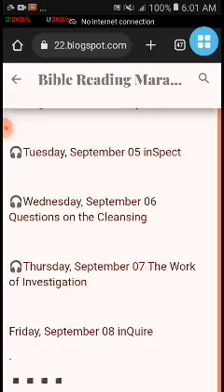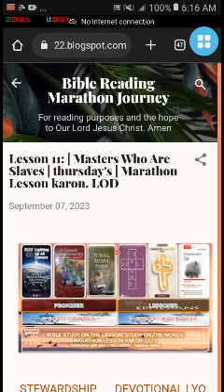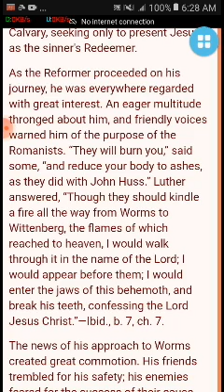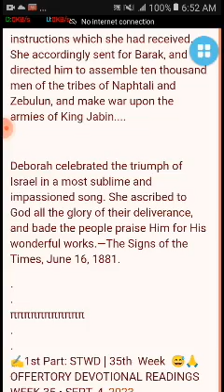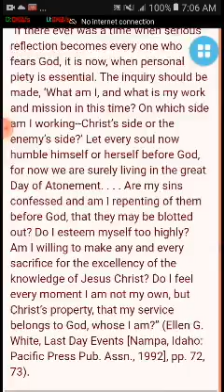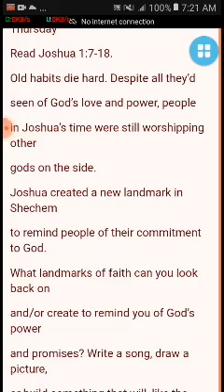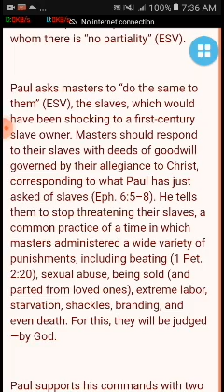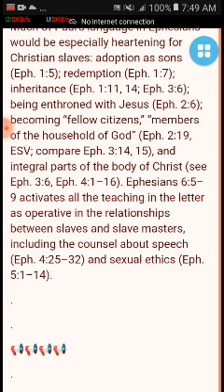Lesson 11: | Masters Who Are Slaves | thursday's | Marathon Lesson karon. LOD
Happy partly sunny cloudy thursday's hearers and Lessoner
LODsystem here:
🕊BIBLE STUDY ON THE LESSON🕊
🕎MARATHON LES SON KARON 🕎
✍️ Heptalogy Edition ✍️
🏠 Devotional-  Sept. 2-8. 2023. Stewardship Devotional | The Great Controversy (ARP) |
THURSDAY--L11Q3 | STEWARD| TGC (ARP) |YSRP|SSL
Legend or details
WEEK 35 • SEPT. 4, 2023
↗️Brazil: The Birthday Soup (half emphasize the end)
✍️2nd part: The Great Controversy (ARP)
↗️ Pages 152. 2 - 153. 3
Chapter 8—Luther Before the Diet
✍️3rd part:
YSRP : Ye Shall Receive Power
September—Empowered by the Spirit
↗️Deborah and Barak, September 7
✍️4th Part: Inverse
3rd Quarter: The Book of Leviticus
Lesson: 11 Judgment
Sept. 2 - Sept. 8, 2023
🎧THURSDAY, SEPTEMBER 07
The Work of Investigation
inSight
✍️5th part:
Cornerstone Connection
3rd quarter: Line in the Sand
Lesson 11: line in the sand
Sept. 2-8, 2023
🎧Thursday
Read Joshua 1:7-18.
✍️6th & last part:
3rd Quarter: Ephesians
Lesson 11: Practicing Supreme Loyalty to Christ
Selt. 2 (PM) - Sept. 8 (MN)
🎧THURSDAY, SEPTEMBER 07
Masters Who Are Slaves
Title: Lesson 11: |  Masters Who Are Slaves | thursday's  | Marathon Lesson karon. LOD
PreachTheWord:  104 min.
Size: 125 mb
File Type: mp4 SD